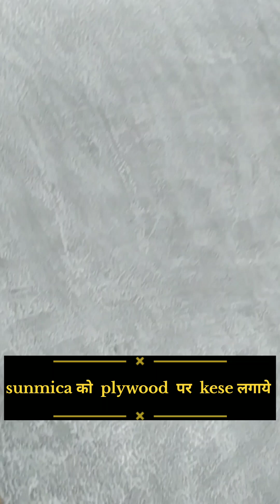सनमाइका कैसे लगाएं | sunmica ko plywood par kaise lagaye | sunmica pasting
Video Highlights:-
       Dosto is video Mene  plywood pe sunmica kaise chipkaya jata hai step by step bataya hai... Umeed hai aapko Video pasand aayegi

Instagram id